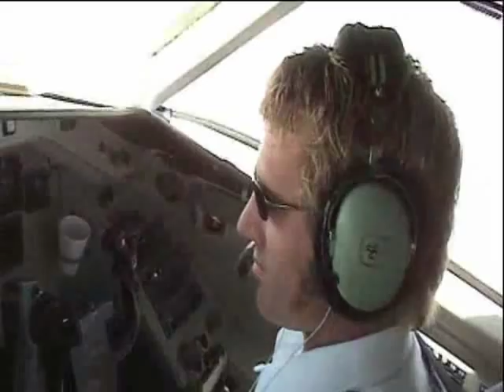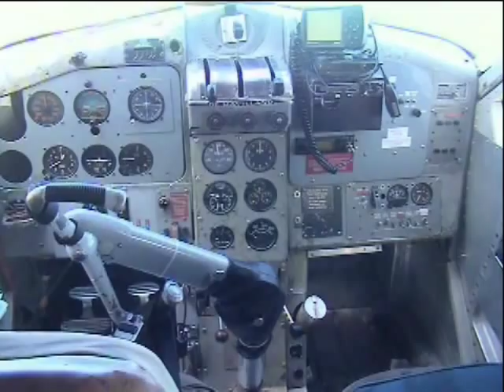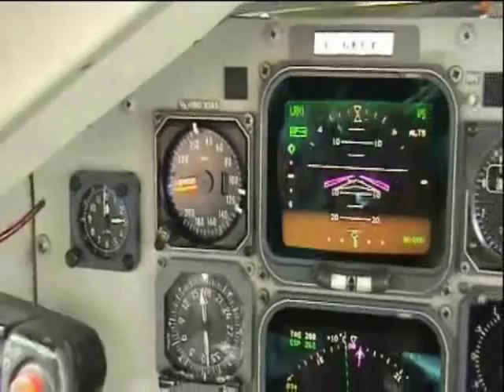aviation float plane part 02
north saskatchewan canada